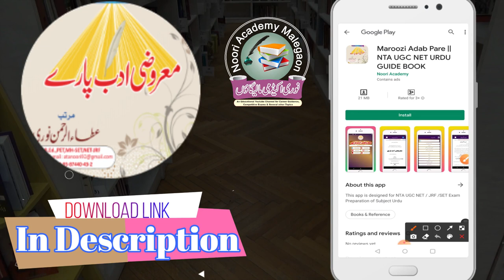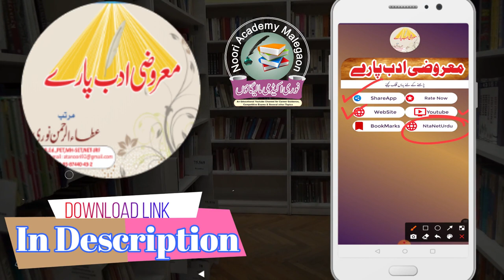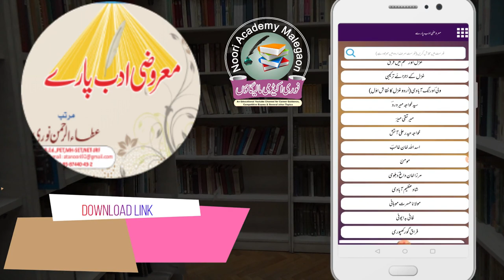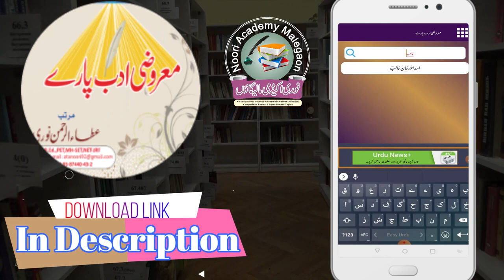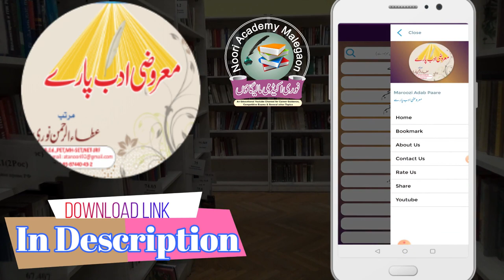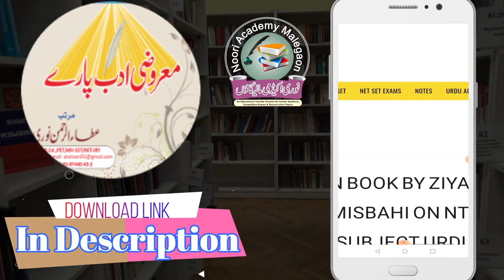Best Android App for UGC NTA NET URDU , Free Material & Classes Tutorial By Ataurrahman Noori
یو جی سی نیٹ جے آر ایف اردو مضمون کی چار سو صفحات پر مشتمل کتاب "معروضی ادب پارے ، از: عطاءالرحمن نوری"  ڈاون لوڈ کرنے کے لیے درج ذیل لنک پر کلک کریں